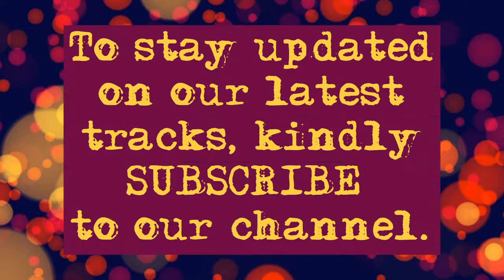12 Bar Texas Blues Backing Track Jam in G | Drumless | 130 BPM